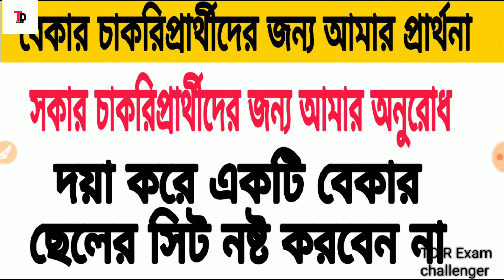একটি বেকার ছেলের জীবন তুমি বাঁচাতে পারো তাই একটা সিট নষ্ট করো না তোমার কাছে আমার প্রার্থনা রইলো